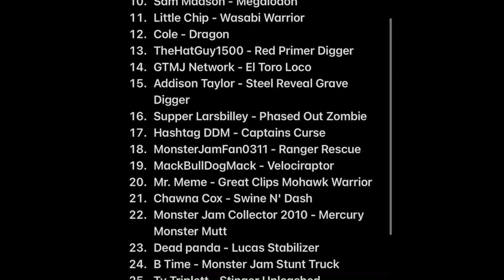Sign Up Series #38